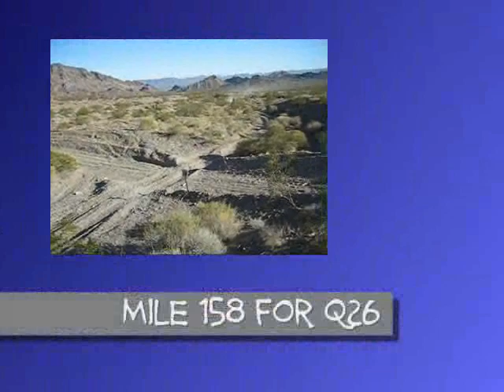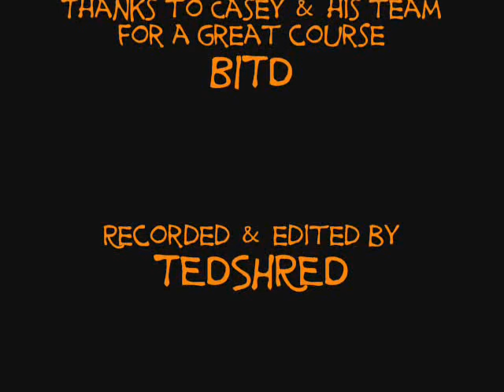BITD Henderson 400 2006 quad & bike course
SORRY NO COMMENTS. To many negative people. This is the recent Henderson 400 desert race put together by Best in the Desert. This is the quad & bike course only. no trucks. sorry. Whether you like the video or not, let us all know what you think. Hope you all enjoy the video especially those that raced it.
Ted
Remember: asphault is 4 wussies